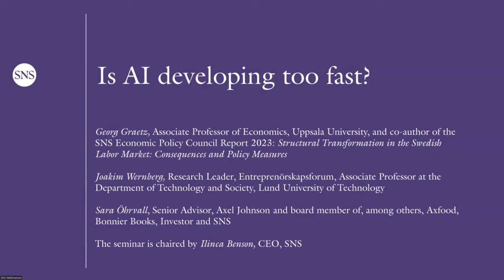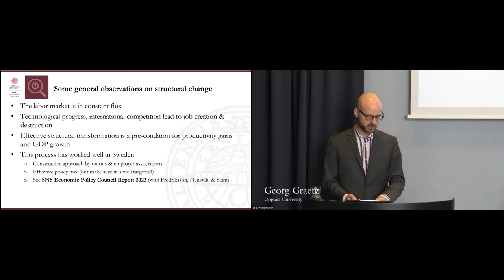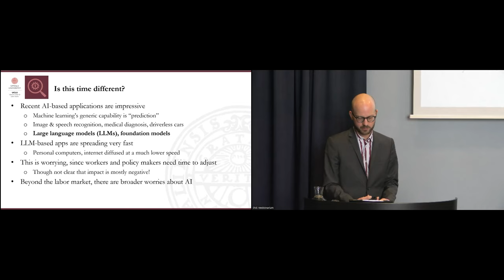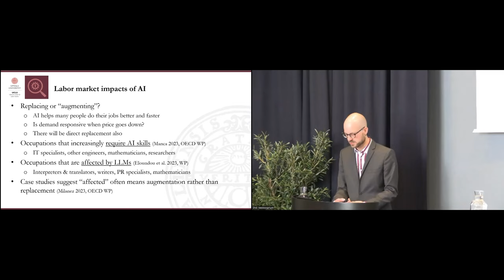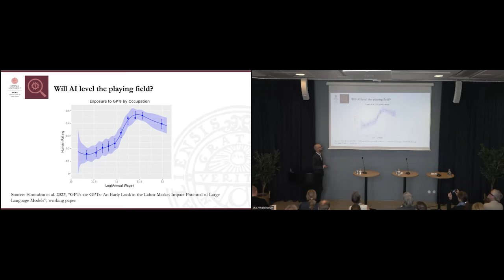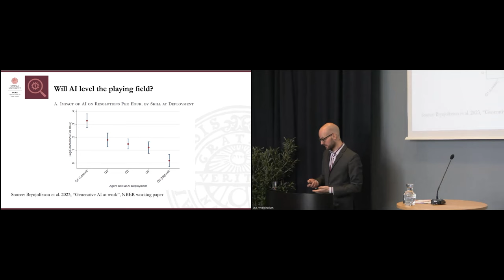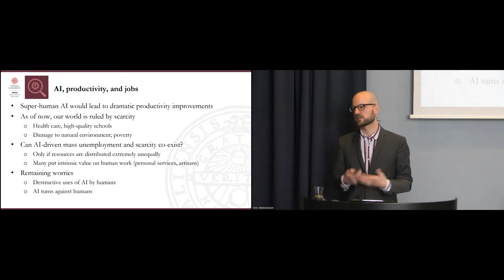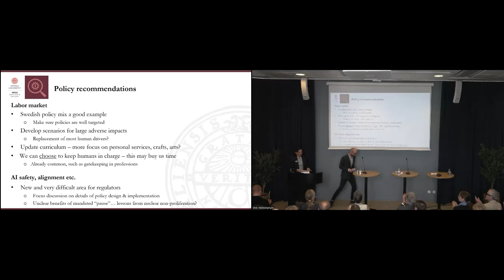Is AI developing too fast?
The launch of ChatGPT4 has reinvigorated the debate about the risks and opportunities of artificial intelligence. In an open letter that has been widely circulated, leading AI experts and other actors in the field call for a pause in the development of advanced AI systems.

Participants
Georg Graetz, Associate Professor of Economics at Uppsala University who researches the labor market consequences of technology development. Georg is co-author of the SNS Economic Policy Council Report 2023: Structural Transformation in the Swedish Labor Market: Consequences and Policy Measures and the SNS Analysis Robots at work from 2015.

Joakim Wernberg, Research Leader with a focus on digitization and technology development at Entreprenörskapsforum, Associate Professor at the Department of Technology and Society, Lund University of Technology, and coordinator of newly started SoeTech, an interdisciplinary research group for socio-economic technology studies at Lund University

Sara Öhrvall, Senior Advisor to Axel Johnson and board member of, among others, Axfood, Bonnier Books, Investor and SNS. Sara is specialized in promoting digital change and is the author of the book Your Future Self: How New Technologies are Revolutionizing Humans and Making us Stronger, Smarter and Kinder.

The discussion is chaired by Ilinca Benson, CEO, SNS.